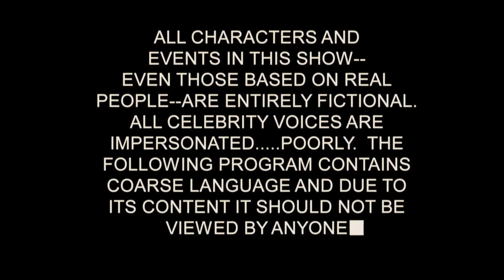Vlog - ¡La cima del sacrificio! 😱🙌 Jóvenes arriesgan TODO a 4000 mil metros en EJUCAR 2024 ⛰️⚠️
¿Hasta dónde llegarías por tu fe? 😰 Estos jóvenes desafían los límites humanos al reunirse en el EJUCAR 2024 a una altura de 4000 mil metros, donde cada paso se convierte en un reto y cada respiro en un milagro. ¡Descubre cómo el espíritu se eleva cuando la realidad se torna extrema! 😱🔥peru

¡Dale play y acompáñanos en esta aventura de fe!